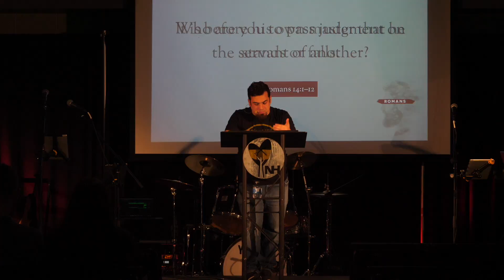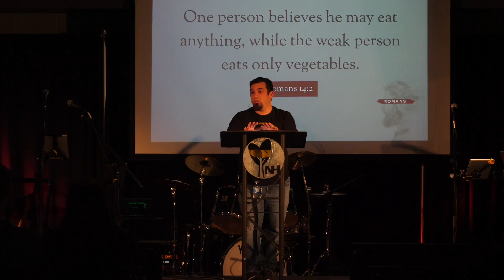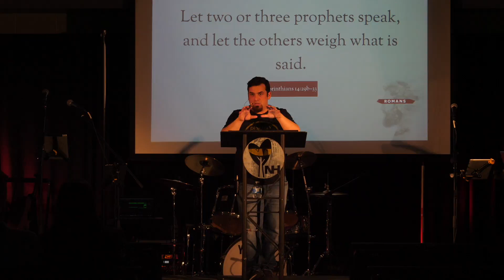Romans (Week 31: XIV:I-XII)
"Romans" is our sermon series through the book of Romans. XIV:I-XII is the thirty-first week of this series. Christian liberties can be a hot-button issue. But having a healthy understanding of them will lead us to a deep love for one another and deep unity in the church. If you made the decision to trust Jesus, or God challenged you in a specific way during this sermon, please let us know by contacting us at , so that we can celebrate and pray with you!